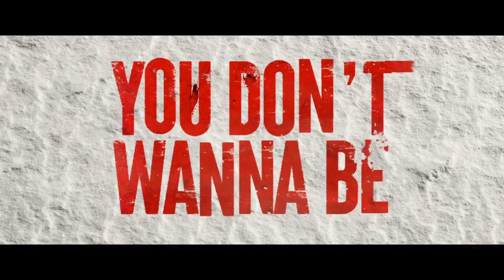Fat Man | Official Movie Trailer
To save his declining business, Chris Cringle, also known as Santa Claus, is forced into a partnership with the U.S. military. Making matters worse, Chris gets locked into a deadly battle of wits against a highly skilled assassin, hired by a precocious 12-year-old, after receiving a lump of coal in his stocking.

Directors: Eshom Nelms, Ian Nelms

Music composed by: Mondo Boys

Production company: BVS Entertainment Inc

Costume design: Jennifer Stroud